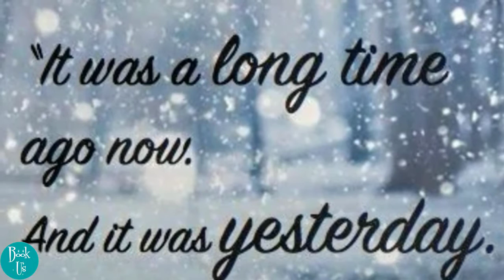Life After Life| By Kate Atkinson-Quick Trailer(Book Movie)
On a cold and snowy night in 1910, Ursula Todd is born to an English banker and his wife. She dies before she can draw her first breath. On that same cold and snowy night, Ursula Todd is born, lets out a lusty wail, and embarks upon a life that will be, to say the least, unusual. For as she grows, she also dies, repeatedly, in a variety of ways, while the young century marches on towards its second cataclysmic world war.